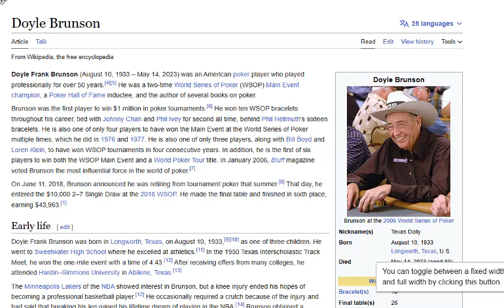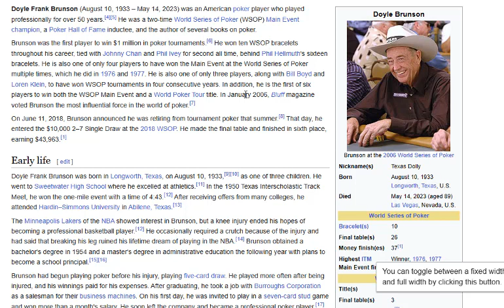What makes someone an ICON?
Sharing some observations from the Poker World, and one of the most respected poker players in the world, Doyle Brunson